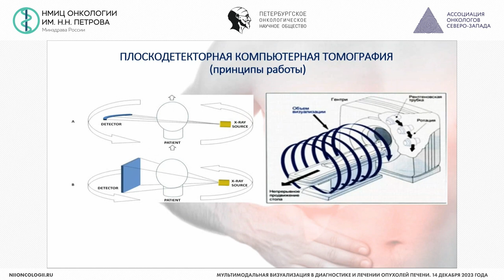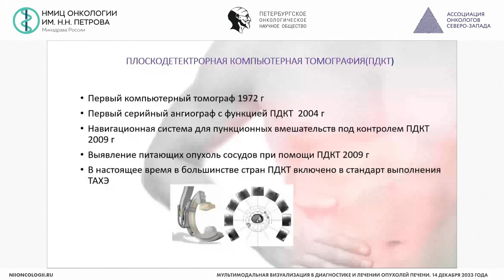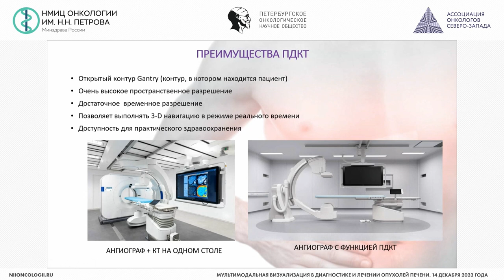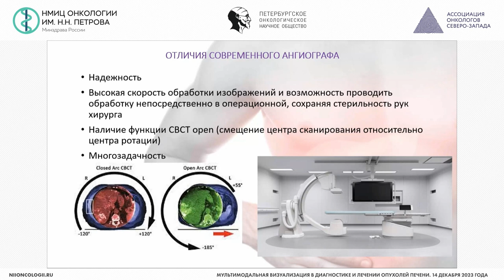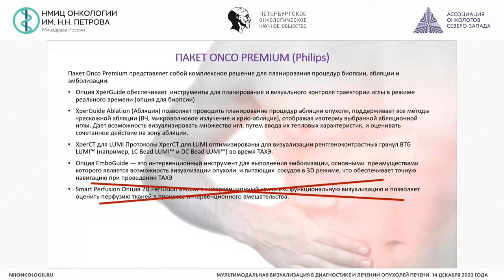Практическая реализация диагностических и лечебных возможностей спец онко программ ангиографа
Скупченко Александр Викторович – заведующий отделением рентгенохирургических методов диагностики и лечения ГБУЗ СОКОД, к.м.н., г. Самара

Конференция «Мультимодальная визуализация в диагностике и лечении опухолей печени»